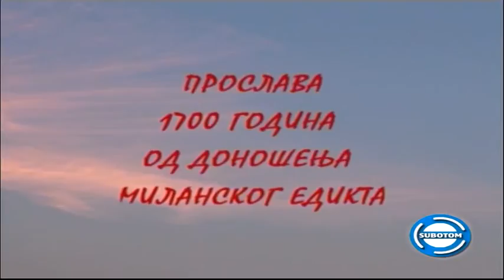Gostovanje Vlade Marica u emisiji Subotom 21-12-2013